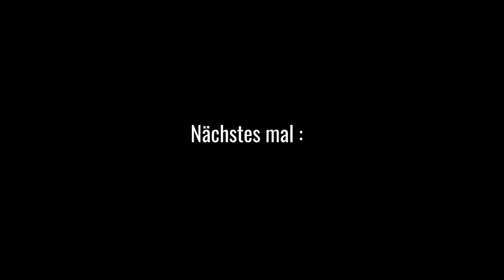Die Burger Party - 459b - Der Grilljunky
Mini Serie, Ein Tag ,3 verschiedene Burger🤤🤤🤤. Runde 2. Da haben die beiden zu oft gefragt ob sie helfen können 😉 . Zack eingespannt und einen kleinen "Lehrgang" gegeben 😁.